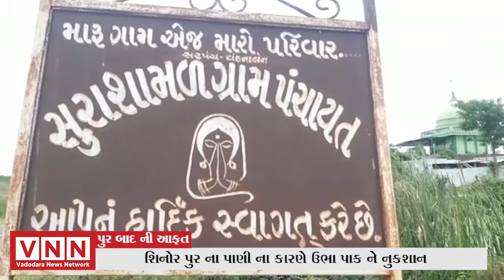SHINOR પુરના પાણી ના કારણે ઉભા પાકને નુકશાન ચિંતા માં મુકાયેલા ખેડૂતો એ SARKAR પાસે કરી SAHAY ની માગ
પુર બાદ ની આફત
શિનોર પુર ના પાણી ના કારણે ઉભા પાક ને નુકશાન
કપાસ મરચા કેળા ના પાક ને નુકશાન
ચિંતા માં મુકાયેલા ખેડૂતો એ સરકાર પાસે કરી સહાય ની માગ